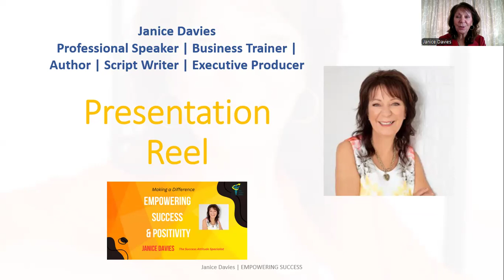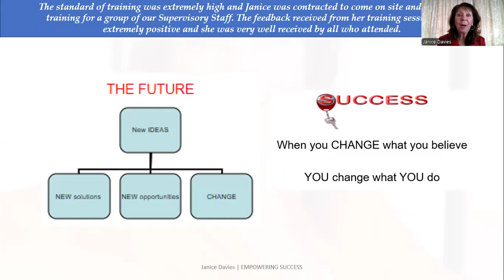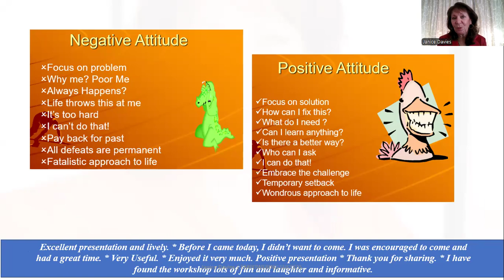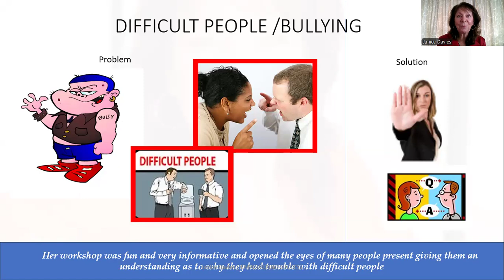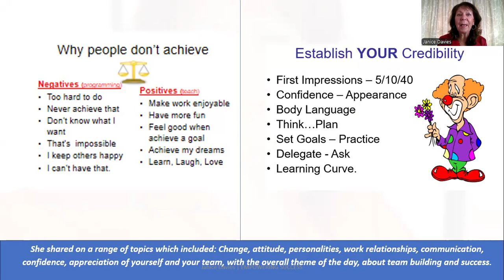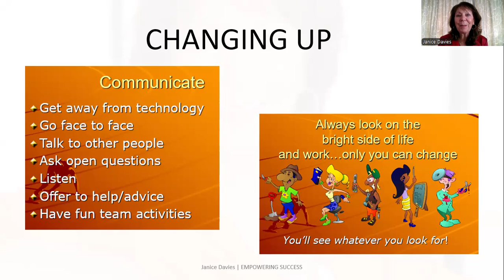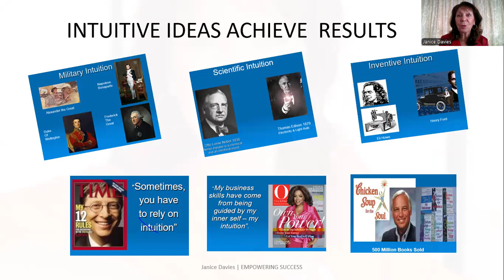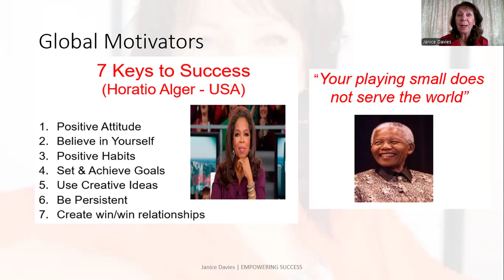Empowering Success Presentation Reel by Janice Davies